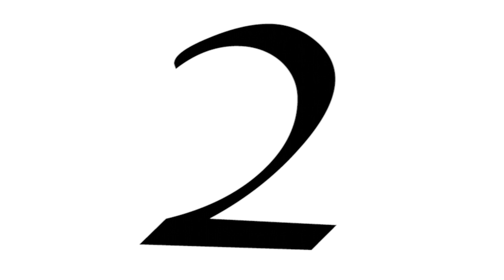Dia de la Independencia Dominicana